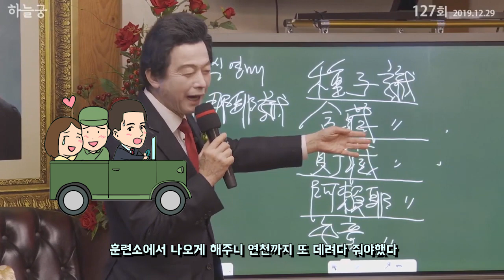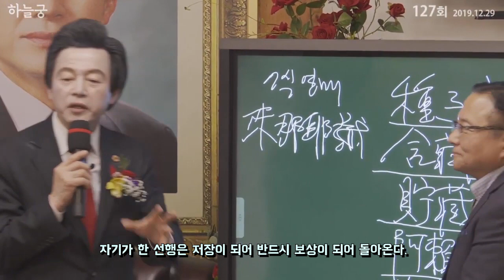사랑의 징검다리 역할을 했던 허경영의 군대시절이야기